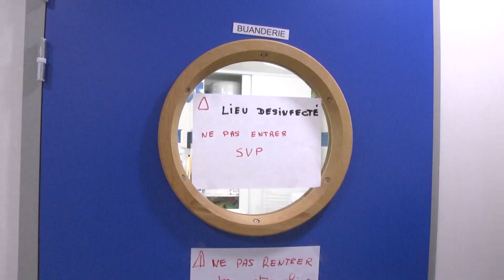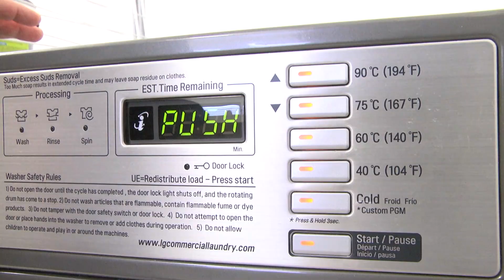COVID19PSL : Désinfection et mode de distribution des masques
La ville de Port Saint Louis du Rhône s'est lancée dans la confection de masques grâce aux nombreux Port Saint Louisiens volontaires.
Plus de 9000 masques fabriqués par les petites mains de généreux bénévoles.
MERCI à vous toutes et tous!
Les masques vont être désinfectés avant d'être distribués à la population.